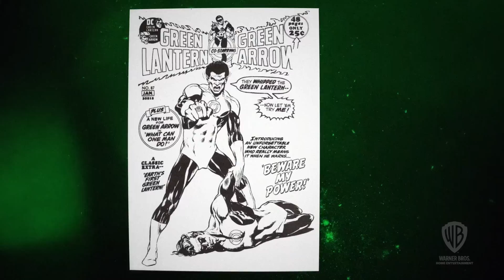John Stewart: The Power and the Glory – Exclusive Clip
Discover the legacy of John Stewart in the all-new documentary, “John Stewart: The Power and the Glory,” included with the new DC animated movie, “Green Lantern: Beware My Power,” available on July 26, 2022. In this exclusive clip, “Justice League” voice actor Phil LaMarr, legendary artist Dave Gibbons and comic book writers David F. Walker and Christopher Priest discuss Stewart’s debut, spearheaded by artist Neal Adams, and how seeing a Black Green Lantern impacted their early lives.